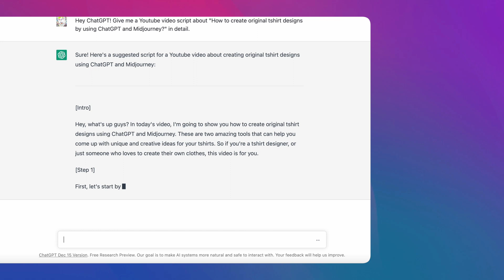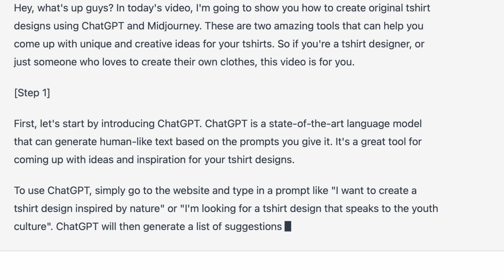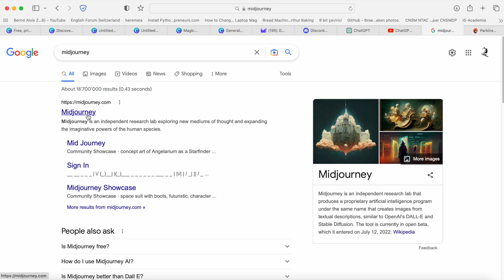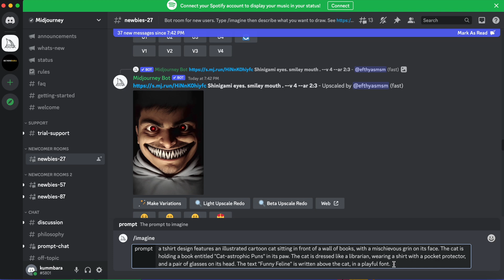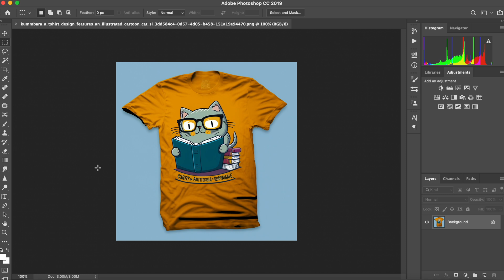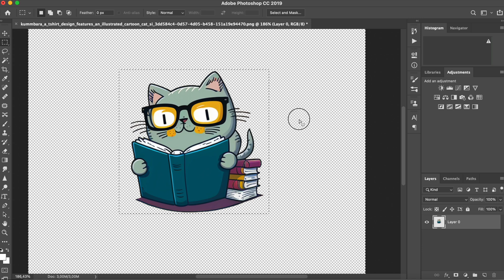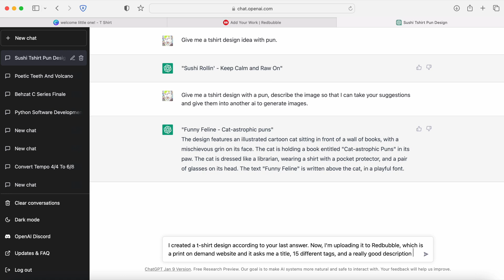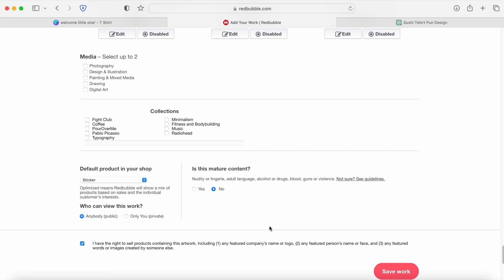Unleash the Power of AI: Generate Unique T-Shirt Designs with ChatGPT and Midjourney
In this video, we'll explore how to use ChatGPT and Midjourney to generate unique t-shirt design ideas and designs. We'll show you step by step how to use these powerful AI tools to create custom designs that you can sell on Redbubble. Whether you're a designer or just looking for inspiration, this video is a must-watch. Learn how to use ChatGPT to generate design prompts and Midjourney to create stunning images. Get the edge on your competition and take your t-shirt designs to the next level. Don't miss out, watch now!

Kummbara Türkiye açıldı! Redbubble ve diğer tişört tasarlayarak para kazanma işleri yeni kanalımda Türkçe olarak sizlerle